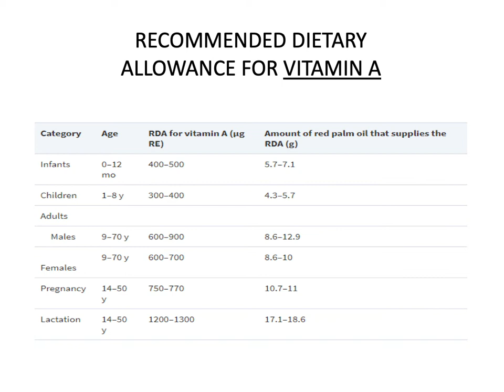Nutritional Aspects of RED PALM OIL PPT IAPSMCON2019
Nutritional Aspects of RED PALM OIL By Dr. Kingsuk Kumar Mondal IAPSMCON2019 IGMC Shimla